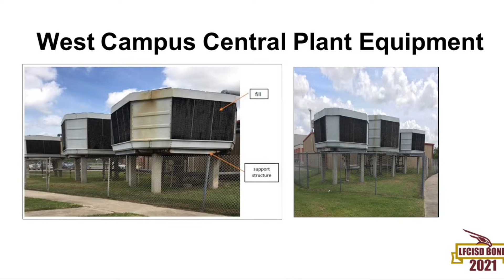Bond Talk Tuesday 3 9 21